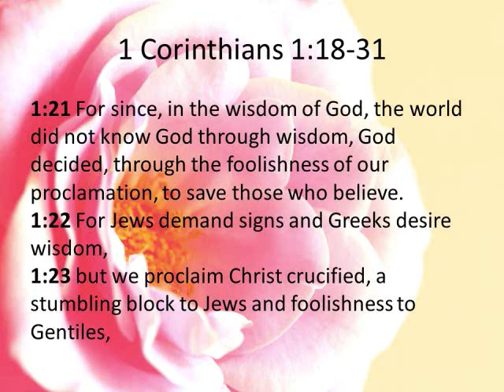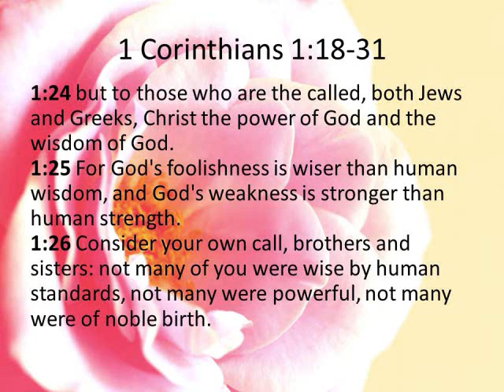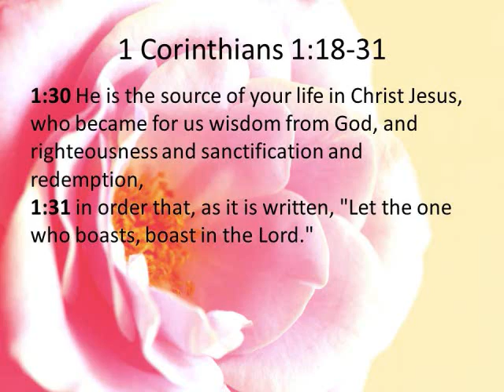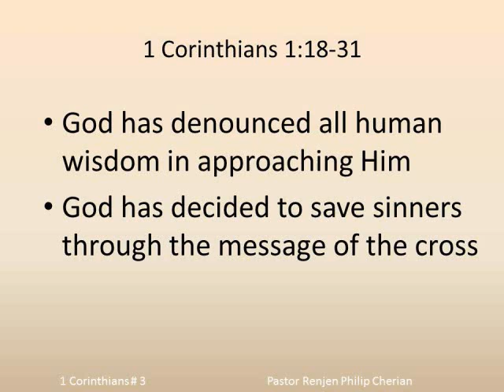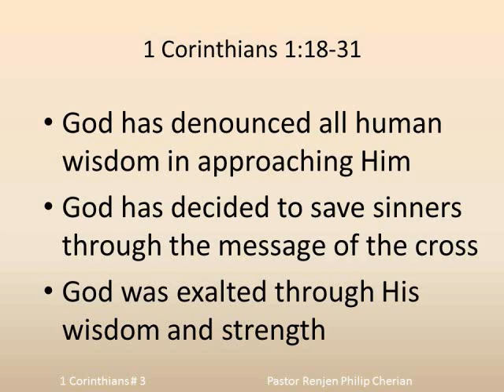The Message of the Cross (1 Corinthians 1:18-31)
Sermon Title: The Message of the Cross
Speaker: Ps. Renjen Philip Cherian
Sharon Fellowship Church of Houston
Jan 27, 2013 (Sunday)